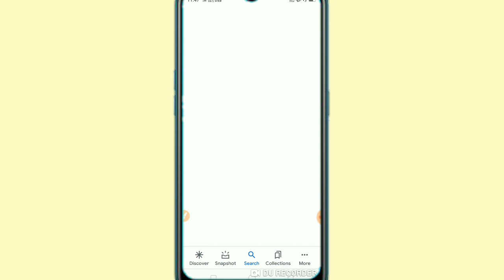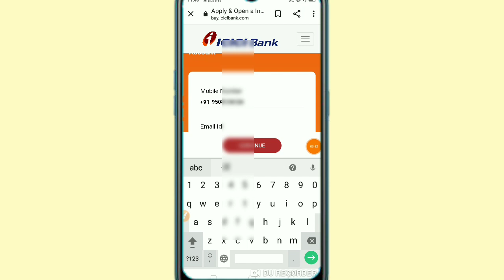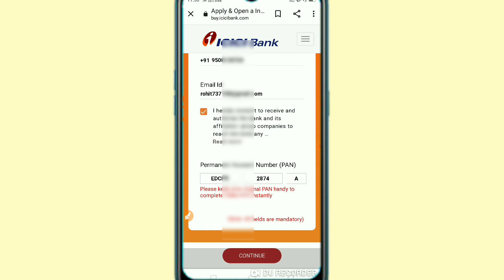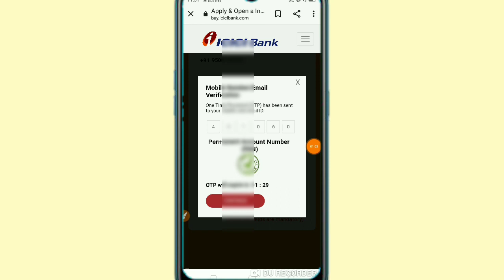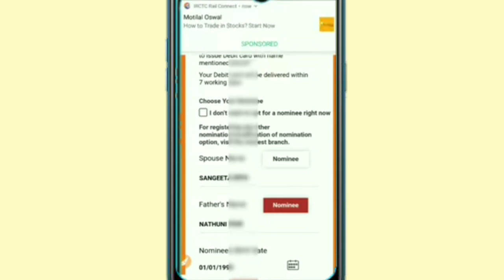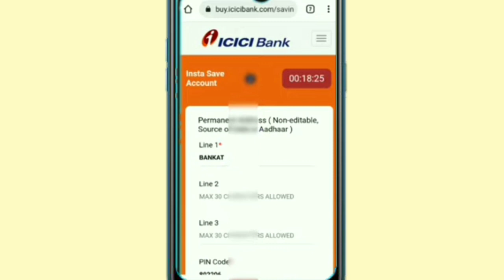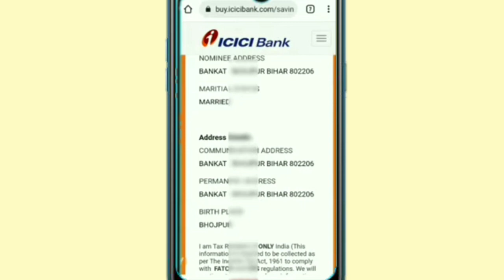ICICI Bank Mein account opening kaise karen, How to account opening zero balance 2022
ICICI Bank Mein account opening kaise karen,
ICICI bank account opening online kaise,
Online ICICI Bank Mein account opening kaise karen,
Online ICICI bank account opening,